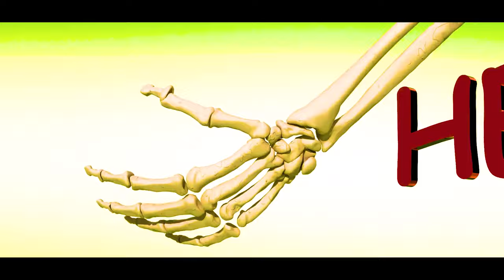CALCIUM TABLET I Prachin Herbs Healthcare Pvt Ltd